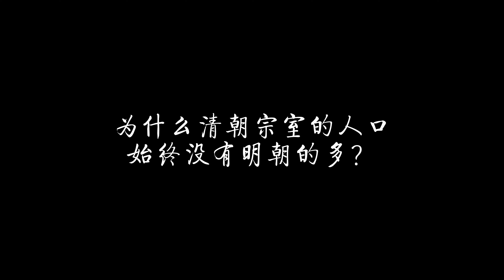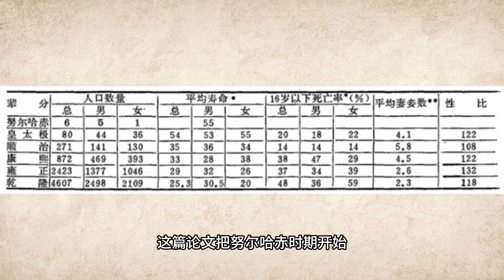为什么清朝宗室的人口始终没有明朝的多？